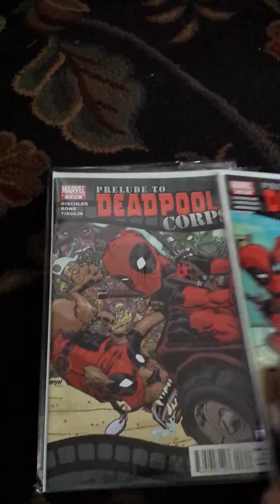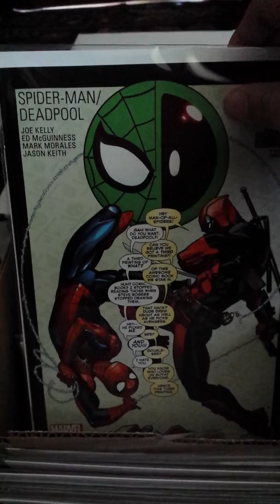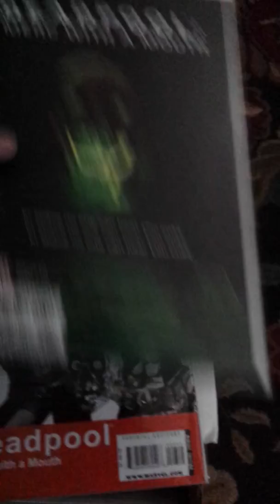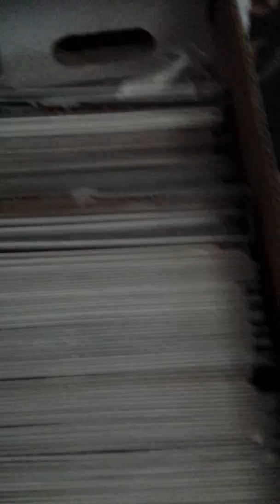Deadpool comic showcase #1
Hey guys I also love comics besides gaming so here's my first vid of a Lil of my deadpool collection will be leaving more comics vids in the future enjoy nd if u did make sure to hit like or that red subscribe button